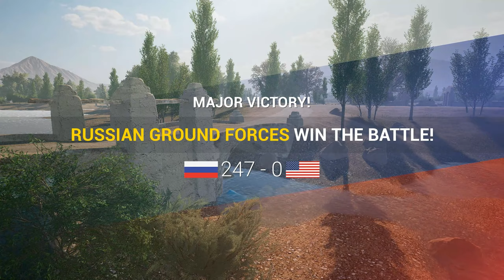Squad Gameplay | Russian BTR-82 and BTR-80 in Afghanistan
Squad Gameplay Overview:

Combat takes place all over the world from Suburban warfare to large scale Forrests Warfare, Desert Warfare, Winter Warfare.

The battlefield of Squad is built around organized teams using both the environment and the assets available within the game to wage a tactical battle against an opposing team. From role organization to base building to vehicle mechanics, teamwork amplifies the effectiveness of the tools at your disposal.

Supported by intuitive positional VOIP and navigation systems players will be able to maintain situational awareness and seamlessly interact with others. Dedicated chain of command channels and localised voice will be an effective tool for communication and organization.

Squad seeks to establish a culture of camaraderie that is unparalleled in competitive multiplayer shooters. This is a game where you can work together and coordinate with your team: players from around the world, often that you just met.

Squad Multiplayer Gameplay.
Let's play Squad.
No Commentary Gameplay.
Squad Gameplay.
FPS Gameplay.

Gaming rig specs:
● Monitor: AOC 24" 24G2U IPS 144 Hz ●
● CPU: Intel Core i5-9600K 3.7GHz, Hexa Core / Coffee Lake Refresh ●
● Cooler: CAPTAIN 240 EX RGB Fans ●
● GPU: KFA GeForce GTX EX OC 11GB 1080 Ti ●
● Motherboard: ASUS TUF Z370-PLUS GAMING II ●
● PSU: EVGA SuperNOVA 1200W P2 ●
● RAM: Crucial Ballistix Tactical Tracer LED DDR4 3000MHz 2x8GB ●
● SSD: Intel Solid-State Drive 660p Series 1024GB M.2 2280 PCI Express 3.0 x4 (NVMe) ●